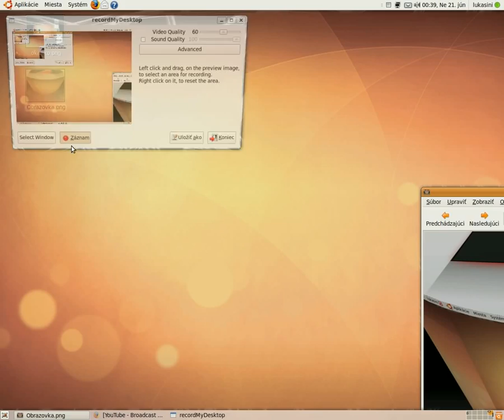Ubuntu 3D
3D efekty v ubuntu 9.04